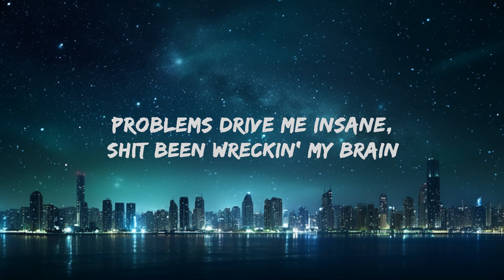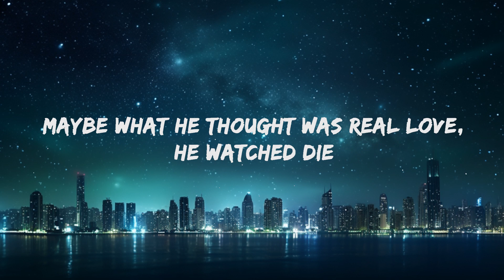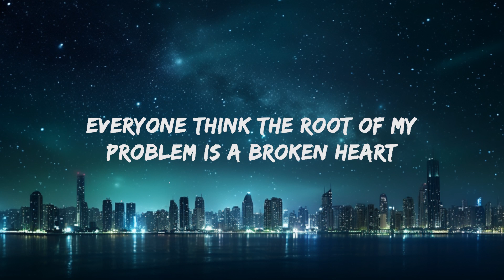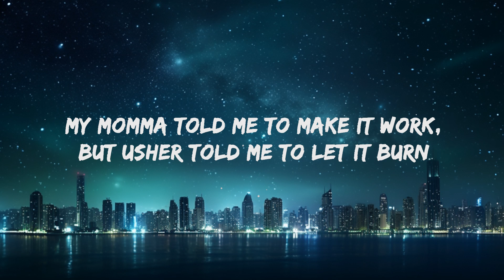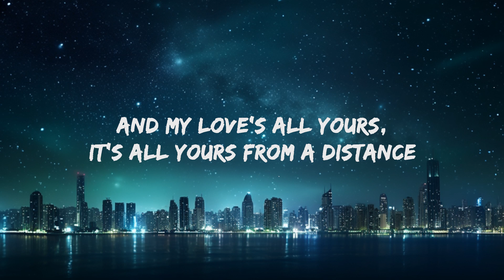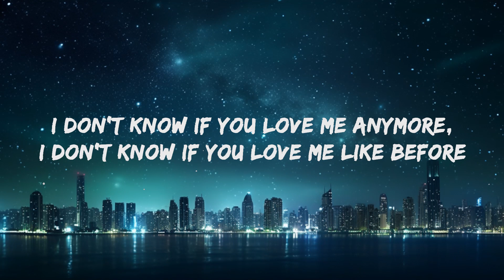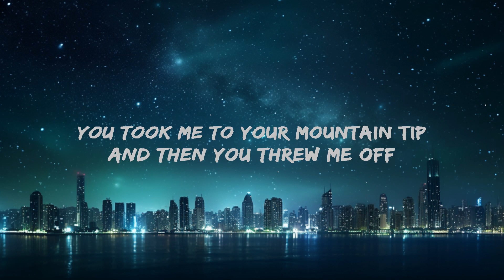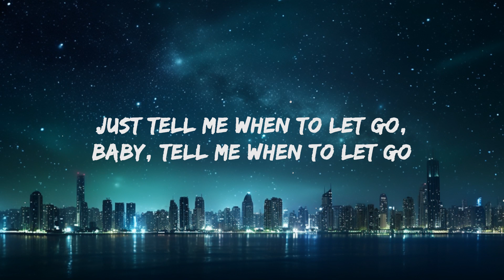Rod Wave - Come See Me (Lyrics) 15p lyrics/letra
Rod Wave - Come See Me Lyrics by Rap Samurai

🎵 Lyrics: Rod Wave - Come See Me
[Intro]
I don't know if you love me anymore
I don't know if you love me like before
Just tell me when to let go
Baby, tell me when to let go
Desirez beats
Look, look, mm

[Verse]
My momma told me to make it work
But Usher told me to let it burn
I used to see you call my phone and get butterflies
These days, my stomach turn
I don't know why I think about you all the time
I was hopin' this is love and you ain't just down for the ride
Tell me what could make a grown man lay down and cry?
Maybe what he thought was real lovе, he watched die
Problеms drive me insane, shit been wreckin' my brain (Brain)
I've been poppin' these Percocets to cope with the pain (Uh-huh)
Everyone think the root of my problem is a broken heart (Heart)
But, ever since a juvenile, I been lonely and lost (Yeah)
And you know when you met me, I didn't do drugs at all (At all)
But got a dose of your love, hooked like
They say the later you wait to quit, the harder you fall (You fall)
You took me to your mountain tip and then you threw me off
And then you threw me off
Oh, and then you threw me off
Threw me off (Desirez beats)

[Chorus]
Last night, I was so high, I almost jumped out of the window
Last night, I was so high, almost jumped out of the window
And my love's all yours, it's all yours from a distance
I was thinkin', if you ever need me, come see me
Uh-huh (Yeah)
Uh-huh, uh-huh, uh-huh, oh
Uh-huh, uh-huh